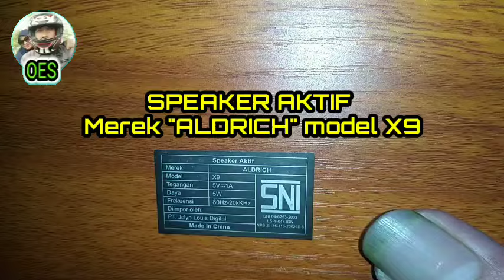cara memperbaiki speaker aktif Aldrich model X9 gak bisa ngecas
Pada vidio kali ini kita akan memberikan tutorial cara memperbaiki sebuah speaker aktif mini merek ALDRICH model X9 dengan kasus mati total karena tidak bisa dicharge atau dicas.silakan simak videonya..